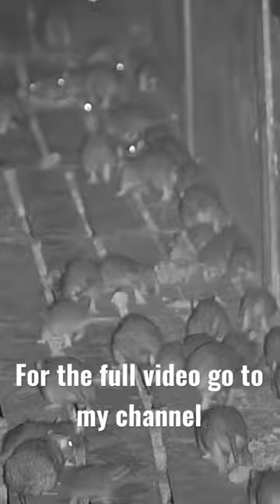The pied piper